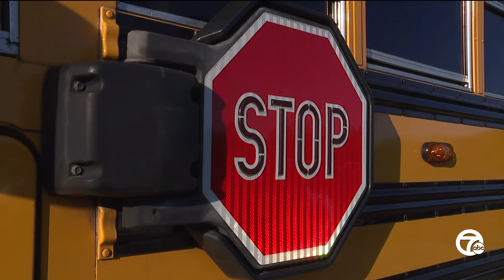VIDEO: Drivers continuously fail to stop for school buses in Dearborn Heights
Dearborn and Dearborn Heights residents say drivers continuously fail to stop for school buses as children are getting on and off, and they fear someone is going to get hurt if something doesn't change.